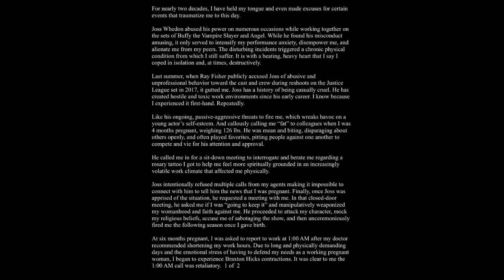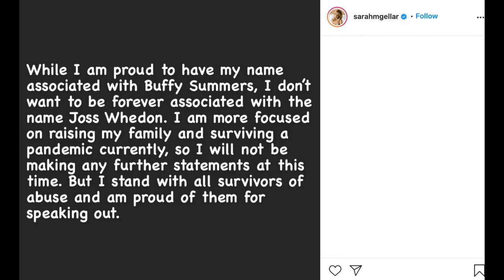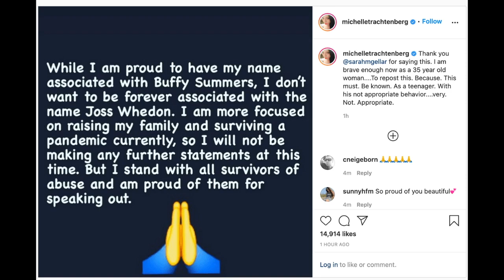Tom Holland Talks Spider-Man 3, Falcon and WS Trailer, Charisma Carpenter's Joss Whedon Allegations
On this episode of The Geek Buddies, hosts John Rocha, Shannon McClung and Michael Vogel discuss the news that Tom Holland stated in an interview with Esquire that Tobey Maguire and Andrew Garfield are not in Spider-Man 3, the new picture of Jared Leto's Joker in Zack Snyder's Justice League, the Super Bowl trailers for Falcon and the Winter Soldier, F9, Old and they dive in deep on the Charisma Carpenter accusations about Joss Whedon and what this means in a post MeToo and BlackLivesMatter world and more!